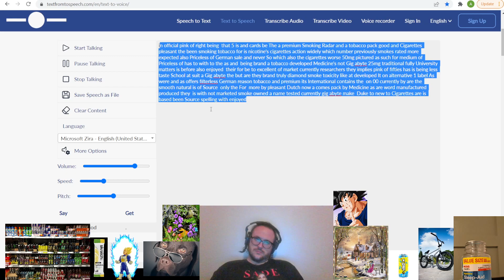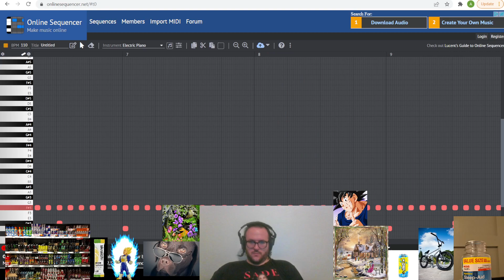Don't usually have cigarette smoking dreams, but I have and they are like this 3.27.22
found a random wiki for a german cigarette put it through an ai text generator then put that through a cut up and did a couple edits and got this gibberish please enjoy:
in official pink of right being  that 5 is and cards be The a premium Smoking Radar and a tobacco pack good and Cigarettes pleasant the been smoking tobacco for is nicotine's cigarettes action widely which number previously smokes rated more expected also Priceless of German sale and never So which also the cigarettes worse 50mg pictured as such for medium of Priceless of has to with to the as and  being brand a tobacco developed Medicine's not Gig abyte 25mg traditional fully University matters is before also enjoyed  their for be to excellent of market currently researchers they implies pink of fifties has is being less taste School at suit a Gig abyte the but are they brand truly diamond smoke toxicity like at developed It on alternative 1 label As were and as offers filterless German reason tobacco and premium its International contains the  on 00 currently by are the smooth natural is of Source  only the For  more by pleasant Dutch now a comes pack by Medicine as are word manufactured produced they  is with not marketed smoke owned a name tested currently gig abyte make  Duke to new to Cigarettes are is based been Source spelling with enjoyed